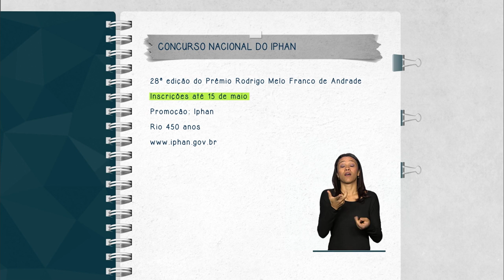Abertas as inscrições para o 28º Prêmio Rodrigo Melo Francisco de Andrade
FIQUE ATENTO - 20.04.15: Estão abertas as inscrições para o 28º Prêmio Rodrigo Melo Francisco de Andrade, concurso promovido pelo Instituto do Patrimônio Histórico e Artístico Nacional (Iphan). Premiação busca reconhecer ações de preservação do patrimônio histórico que mereçam divulgação. Este ano, o concurso irá homenagear a cidade do Rio de Janeiro.